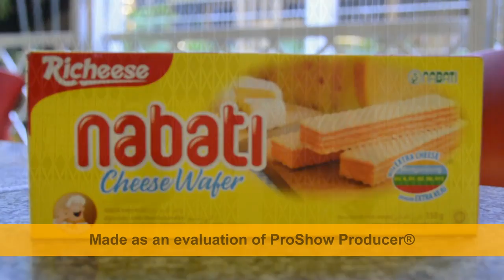[NABATIDANCE] Trường THPT Bình Phú - BÌNH DƯƠNG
Nhóm  Trường THPT Bình Phú